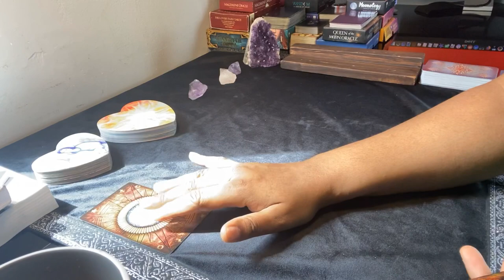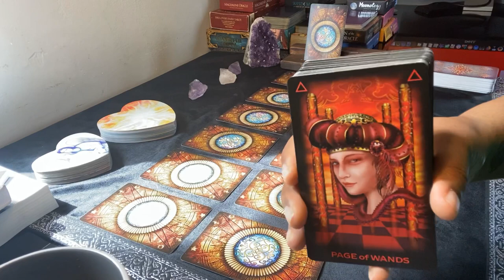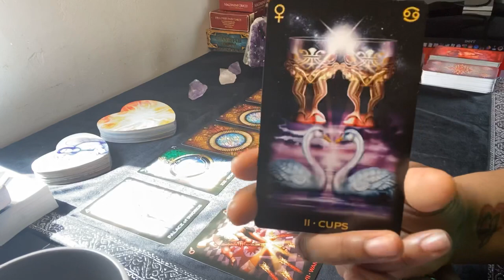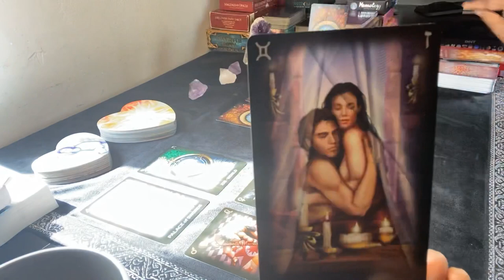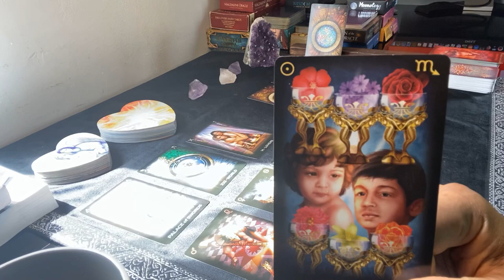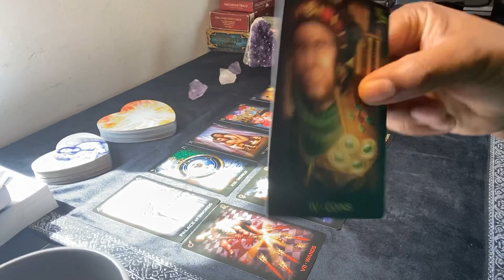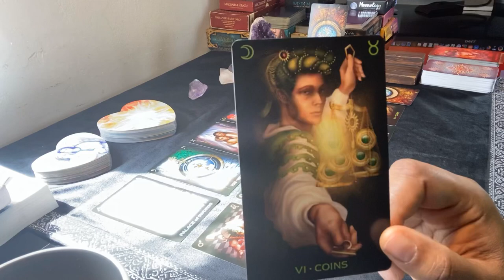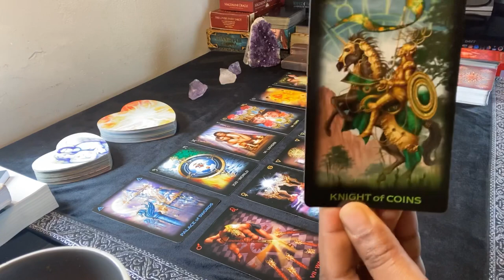Dear Scorpio ♏️ 😍 YOUR BEST READING EVER!! (LEGIT)❣️ | Saturated In LOVE ❤️🔮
TIMELESS Positive Energy Tarot Reading.

Saturated In Love™ 2020

Saturated In Love™ and its owner cannot and will not be held liable for any damages arising from tarot readings on this channel or the use of the information therein.

Namaste ✨